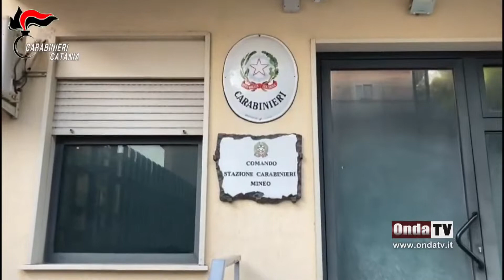34 denunciati dai carabinieri per truffa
34 denunciati dai carabinieri per truffa